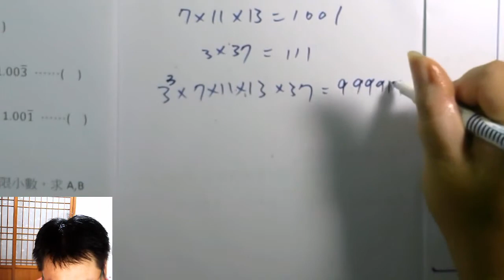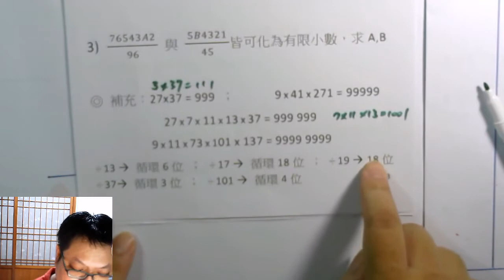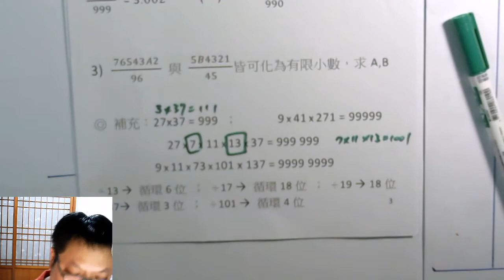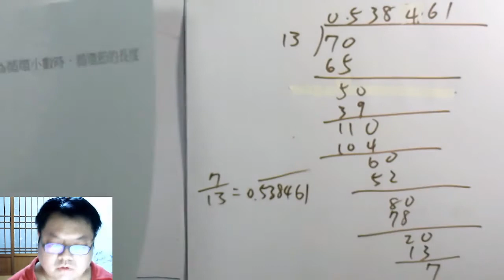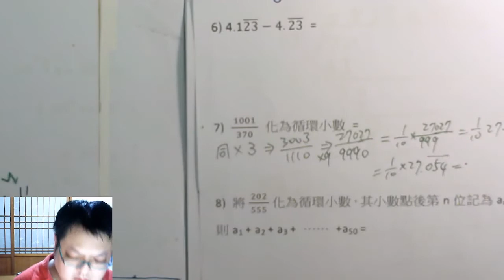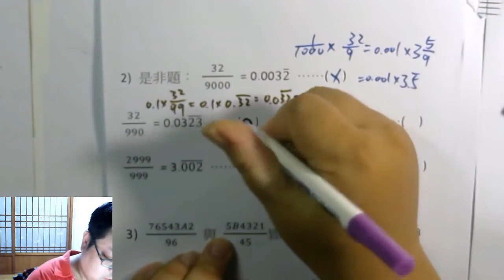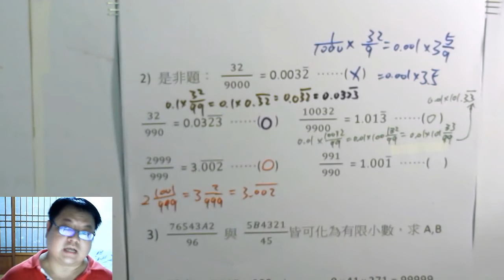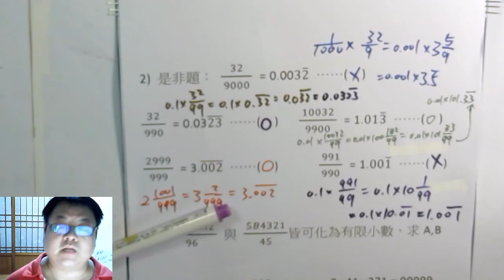高一上數學 第一章 06 分母是13、37、17或其他數字，循環節會有幾位？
本集：「7為什麼循環6位？」、「如何判斷循環幾位？」、「循環小數化分數的觀念陷阱題組」